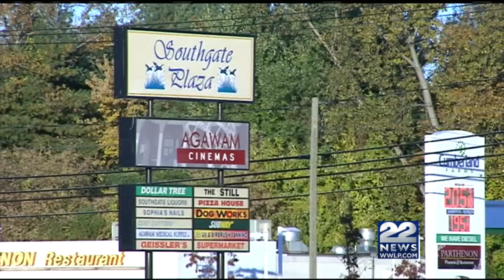Agawam Family Cinemas set to reopen with first-run films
The Agawam Family Cinemas in the Southgate shopping plaza will reopen next month, after being closed for about a year.